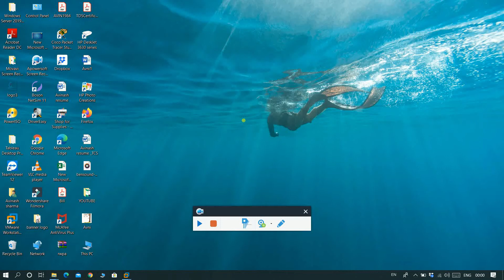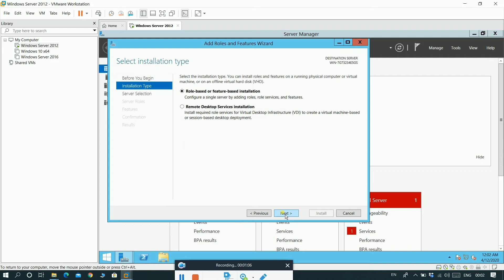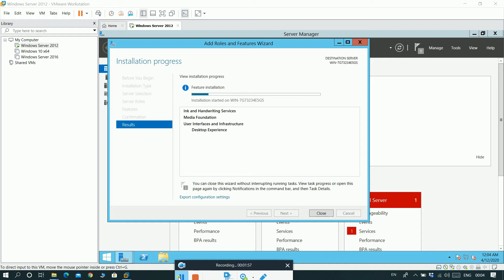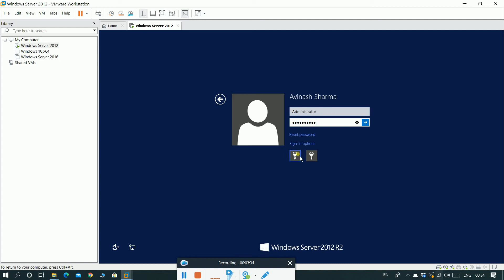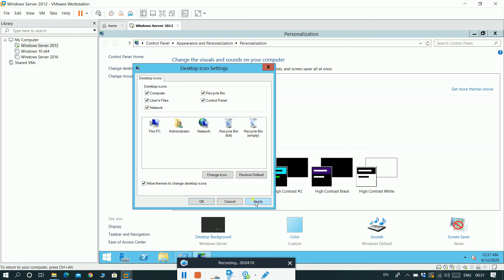How to Show Server 2012R2 Desktop Icon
Desktop Experience Server2012R2